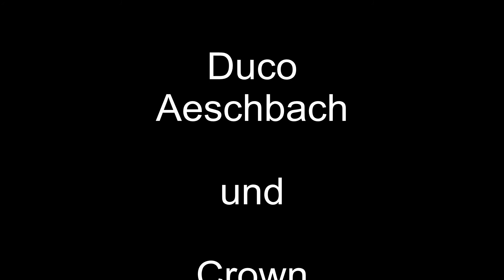Rienzer Brothorn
Unser Ausflug aufs Brienzer Rothorn August 2012